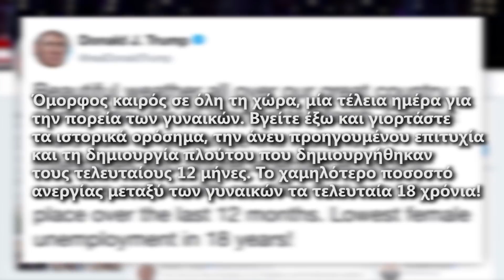«Το μέλλον είναι γένους θηλυκού»: Μαζικό «παρών» στην Πορεία των Γυναικών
Κοσμοπλημμύρα σε Ουάσινγκτον, Νέα Υόρκη, Σικάγο, Λος Άντζελες, Σιάτλ και άλλες 250 πόλεις των Ηνωμένων Πολιτειών: Γυναίκες, άνδρες και παιδιά έδωσαν μαζικό «παρών» στο πλαίσιο της «Πορείας των γυναικών». Οι συγκεντρώσεις πραγματοποιήθηκαν μετά από μία κρίσιμη χρονιά για το γυναικείο κίνημα, έπειτα από την αποκάλυψη του σκανδάλου Γουάινστιν που άνοιξε τον Ασκό του Αιόλου, έλυσε τη σιωπή δεκαετιών, ξεσκέπασε θύτες, ακύρωσε τη συγκάλυψη και «γέννησε» τα κινήματα MeToo και TimesUp.